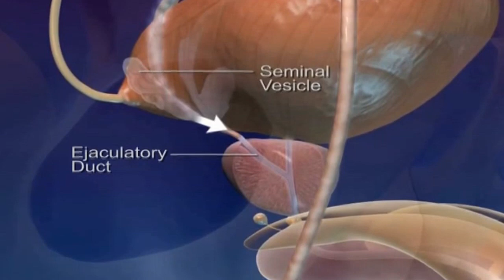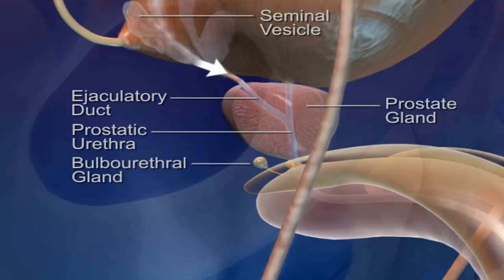Pathway of Sperm | Male Reproductive System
Sperm make up less than 5 percent of semen volume. As they pass from the seminiferous tubules into a long duct called the epididymis, they undergo further maturation to become motile and fertile before entering the vas deferens, a muscular tube that joins the duct of the seminal vesicle (behind the bladder) to form an ejaculatory duct.

Full Study about Male Reproductive System.

The seminal vesicle adds a fructoserich solution that provides energy and nutrients for the sperm, and
contributes around two-thirds of the total semen volume.
It is highly alkaline (to counteract vaginal acidity) and contains prostaglandins, which dampen vaginal immune responses to semen. As semen enters the urethra, the prostate gland contributes a slightly alkaline fluid that makes up around a quarter of the seminal fluid. Finally, Cowper’s gland secretes a fluid (comprising less than 1 percent of the total volume) to lubricate the urethra and flush out any urine before ejaculation.